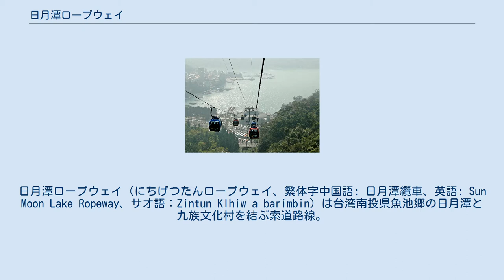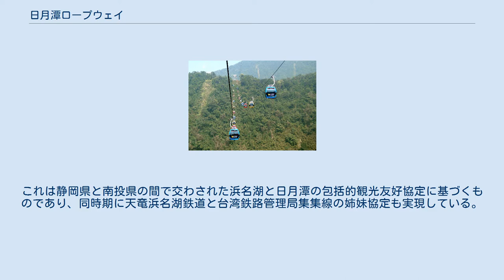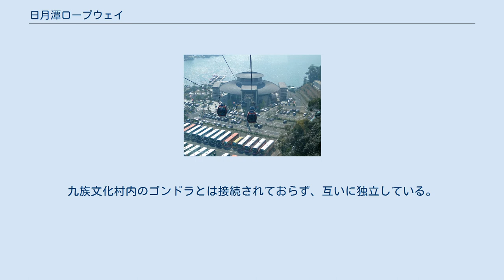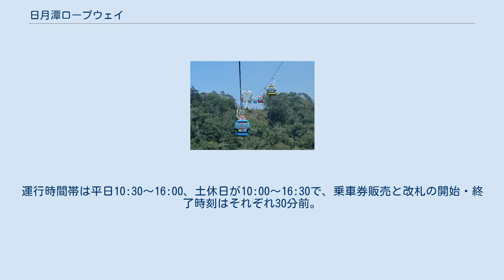日月潭ロープウェイ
日月潭ロープウェイ（にちげつたんロープウェイ、繁体字中国語: 日月潭纜車、英語: Sun Moon Lake Ropeway、サオ語：Zintun Klhiw a barimbin）は台湾南投県魚池郷の日月潭と九族文化村を結ぶ索道路線。
 台湾で初の例となるPFIが導入され、BOO方式（Build-Operate-Own、民間による自主建設、自主運営）となる公共索道路線で、中国青年救国団（救国団）が運営するアクティビティーセンター（日月潭青年活動中心）前の日月潭湖畔から卜吉山の2つの尾根を越えてテーマパーク「九族文化村」までの全長1.877kmを結び、途中駅はない。
 2008年4月18日に着工、2009年3月に完工、試運転を開始。
同年12月28日に正式開業した。
2010年4月、累計利用者数が100万人に到達した。
文化村には園内を循環する別のロープウェーもある。
車窓からは日月潭と埔里盆地の絶景が堪能できる。
集集線の車埕駅まで約4.72km延伸する構想がある。
 2016年8月、日本のかんざんじロープウェイと包括友好提携を締結。
これは静岡県と南投県の間で交わされた浜名湖と日月潭の包括的観光友好協定に基づくものであり、同時期に天竜浜名湖鉄道と台湾鉄路管理局集集線の姉妹協定も実現している。
 九族文化村が10億台湾ドルを全額出資して建設され日月潭纜車公司が運営している。
本線延長は1877.15メートル。
2001年に園内で既に導入していたオーストリアのドッペルマイヤー・ガラベンタ・グループ製の同じ8-MGDシリーズを採用している。
定員8名のゴンドラ86両が二線自動循環式で運行している。
輸送力は毎時片道3,000人に達する。
 最高速度は秒速6メートルで、片道6.8～10分程度で到達する。
全線直線で16塔の支柱があり、支柱の高さは58.86～60.6メートル。
7番目と8番目の支柱間隔は786メートルに達する。
登坂斜度は最大で43度、海抜高度の最高地点は1,044メートル。
ゴンドラ屋根にはソーラーパネルが設置され、緊急時の連絡に用いられている。
九族文化村内のゴンドラとは接続されておらず、互いに独立している。
運行時間帯は平日10:30～16:00、土休日が10:00～16:30で、乗車券販売と改札の開始・終了時刻はそれぞれ30分前。
 現在2駅が営業している 日月潭纜車の車両 九族文化村の入場券と往復乗車券がセットになっており、入場しない乗客は日月潭駅の窓口で乗車券のみ購入する。
全票は小学生以上65歳未満の成人、優待票は65歳以上の高齢者と障害者、妊婦、6歳未満で身長100cm以上の幼児が対象。
身長100cm未満の幼児は大人1人につき2人まで無料で同乗できる。